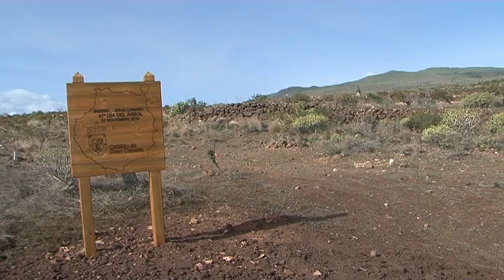Tareas de mantenimiento, mejora y acondicionamiento de la reforestación realizada en El Ratiño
Tareas de mantenimiento, mejora y acondicionamiento de la reforestación realizada en El Ratiño con motivo de la pasada edición del Día del Árbol

Por medio de la Concejalía de Medio Ambiente del Ayuntamiento de Ingenio, que coordina Chani Ramos, se está procediendo a realizar diversas actuaciones de mantenimiento y acondicionamiento de la reforestación realizada en zona de El Ratiño con motivo de la pasada edición del Día del Árbol, cuyo evento, organizado por la Consejería de Medio Ambiente del Cabildo de Gran Canaria, se desarrolló en colaboración con la Concejalía de Medio Ambiente del Ayuntamiento de Ingenio, y en el que participaron entre 700 y 800 personas aproximadamente.

En este sentido, dichas actuaciones comprenden fundamentalmente el riego de la reforestación, que seguirá realizándose de forma periódica durante los próximos meses, la restauración de pocetas, reposición de plantas y reposición de mallas protectoras, entre otros aspectos, si bien se ha realizado un seguimiento por parte del cabildo y este ayuntamiento, valorándose positivamente en un 80% el éxito de dicha reforestación.

Estas actuaciones están siendo llevadas a cabo por varios operarios del Cabildo de Gran Canaria y una cuadrilla de trabajadores perteneciente al Programa de Empleo de Garantía Juvenil de la institución insular, con el apoyo de capataces y técnicos de Medio Ambiente de dichas instituciones.

Por último, cabe señalar que en dicha actividad de reforestación se plantaron aproximadamente 2.500 plantas pertenecientes a diversas especies termófilas de flora canaria, sabinas y acebuches principalmente, y plantas agroforestales como almendros, higueras, algarrobos y olivos, contribuyendo con ello a la recuperación y conservación del suelo, en la mejora de la calidad ambiental, paisajística y en definitiva, generando múltiples beneficios ambientales en nuestro medio natural.